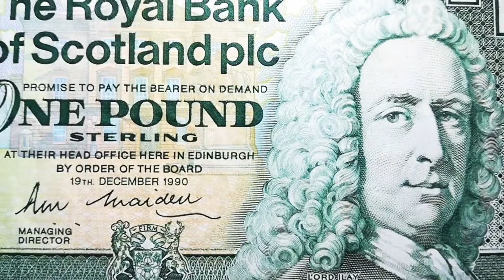🏴󠁧󠁢󠁳󠁣󠁴󠁿 Scotland 🏴󠁧󠁢󠁳󠁣󠁴󠁿 スコットランド 🏴󠁧󠁢󠁳󠁣󠁴󠁿 Ilay Campbell 🏴󠁧󠁢󠁳󠁣󠁴󠁿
🏴󠁧󠁢󠁳󠁣󠁴󠁿 Ilay Campbell （1734–1823）はスコットランドの裁判官であり政治家でした。